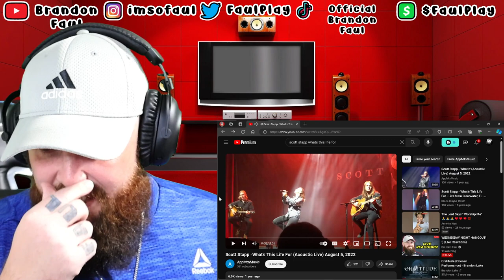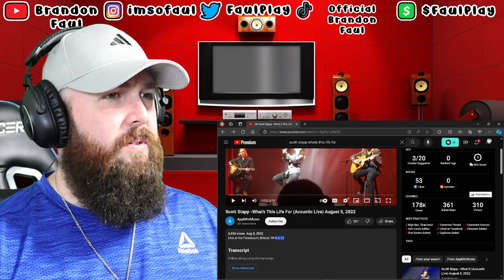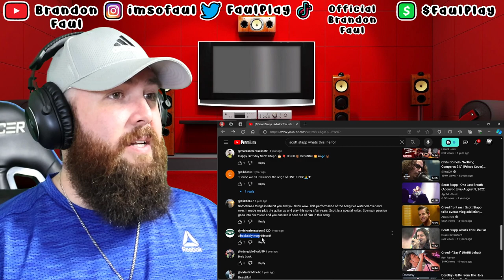Scott Stapp "What's This Life For" Acoustic | Brandon Faul Reacts